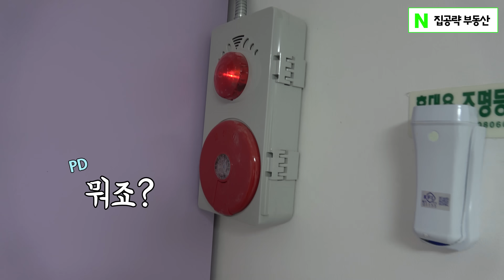자취 시작 했다가 다시 엄마 집으로 돌아가게 하는 집